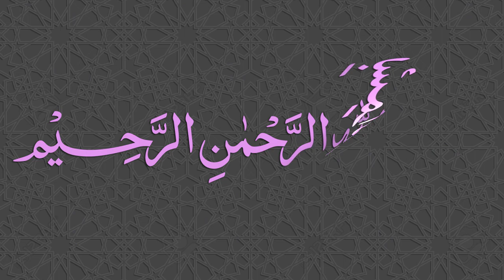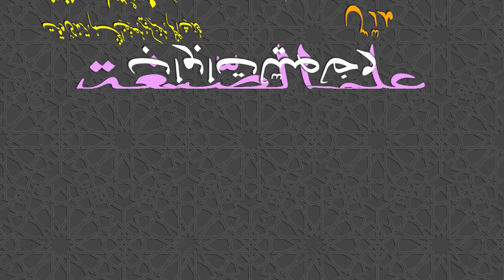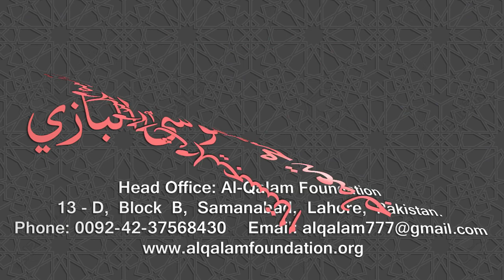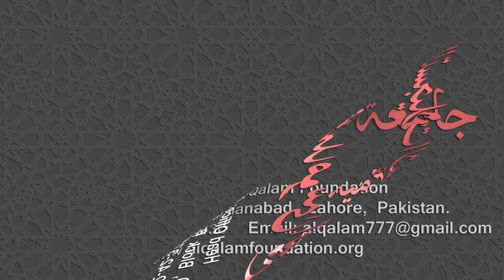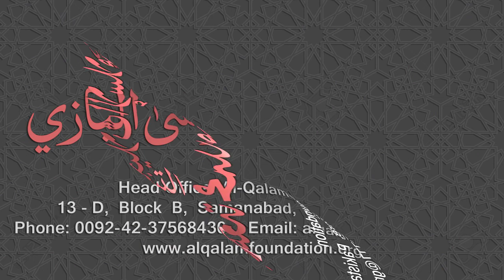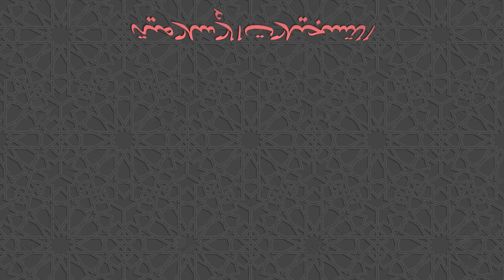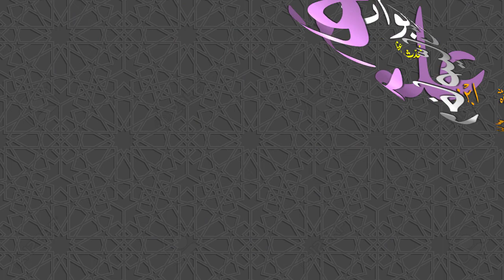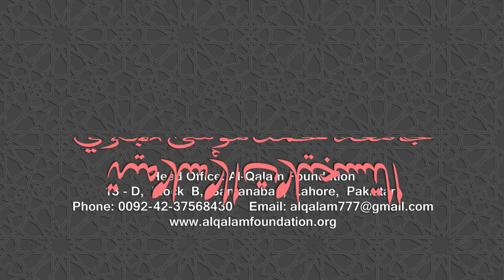Ilm-us-Segha Dars - 027 - Page - 043 - Maulana Muhammad Zuhair Ruhani Bazi - 03/10/2018